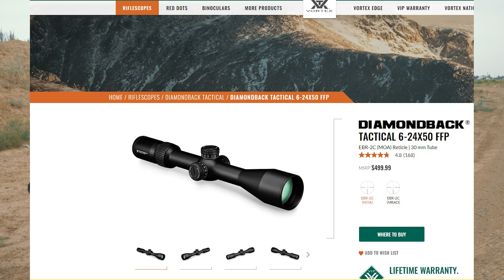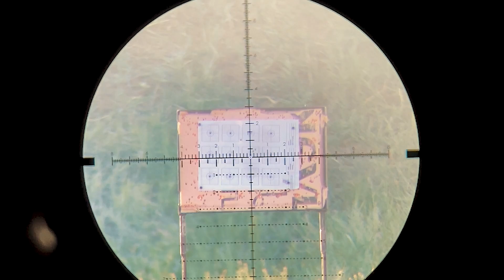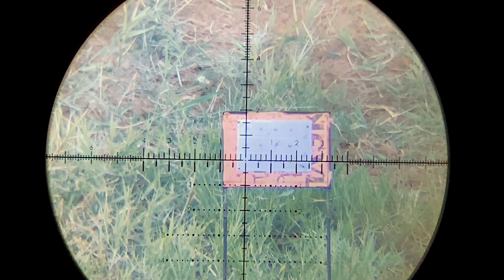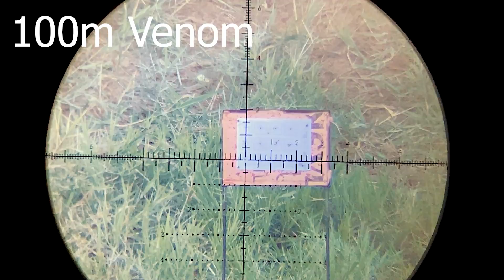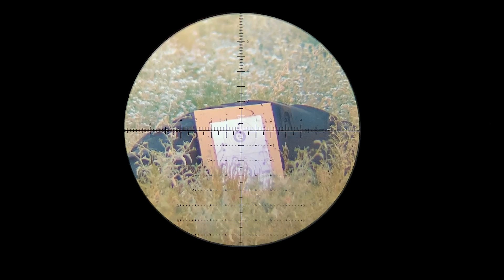Vortex Venom 5 25x56 FFP